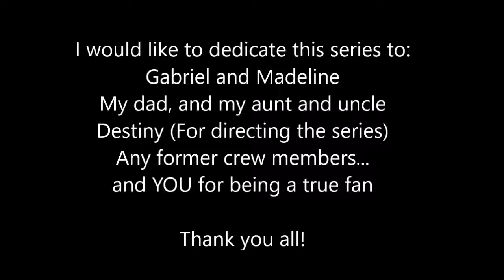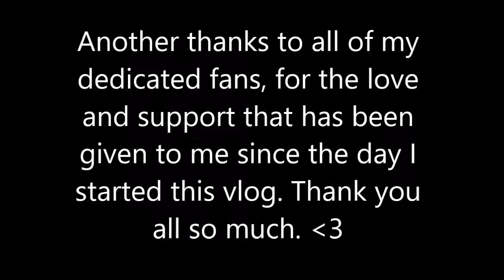Lps: Missouri/Virginia vlog #6 CREDITS: Happily at home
Wow, it's already the end! I hope you enjoyed the vlog!!

Notice this is the same song as used in the last vlogs. :)